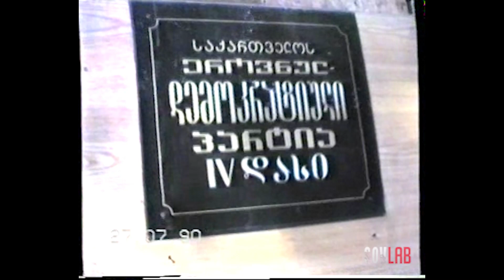ედპ-ს წევრი გურამ ჩახვაძე აჩვენებს პარტიის შტაბბინაზე თავდასხმის კვალს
ეროვნულ-დემოკრატიული პარტიის წევრი გურამ ჩახვაძე აჩვენებს პარტიის შტაბბინაზე თავდასხმის კვალს.

საარქივო ნომერი: PUBLIC ARCHIVE_SOVLAB _VIDEOARCHIVE OF GEORGIAN NATIONAL MOVEMENT_VIDEO_00604_VHS_MONO_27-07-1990_V02